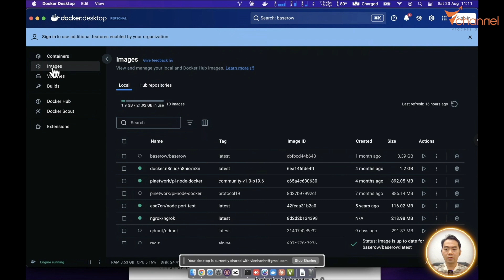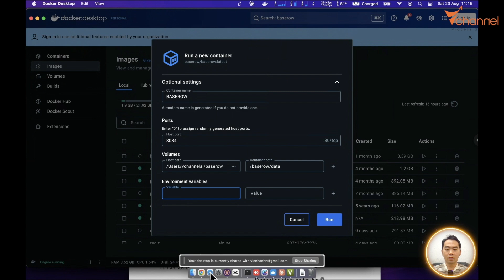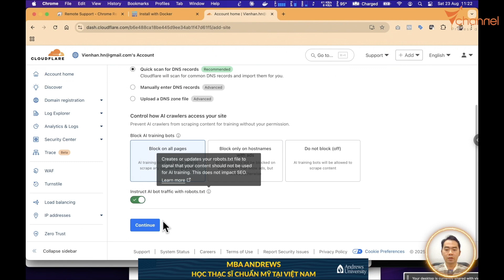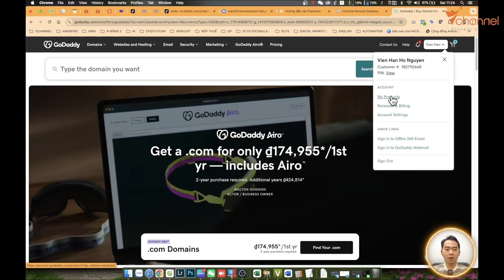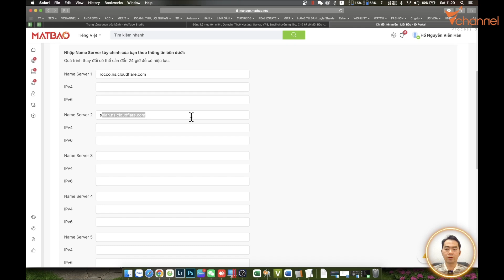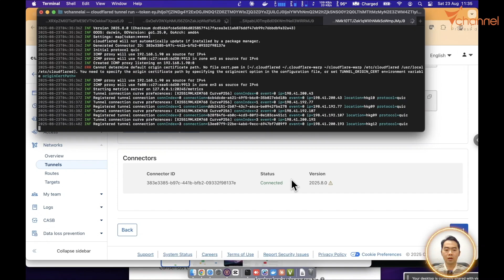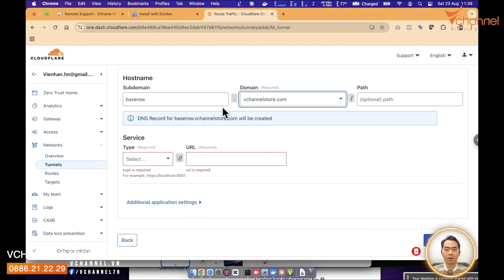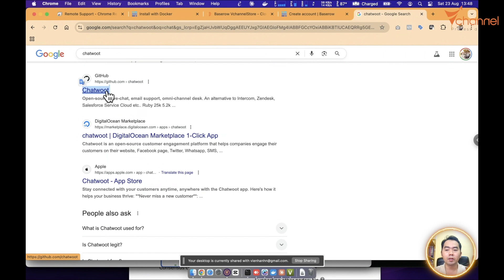[AUTOMATION] #14 – Install BASEROW on Self-Hosted Server: Public Internet, 100% FREE tutorial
Vchannel – The Ultimate Hub for In-Depth Tech Reviews & Authentic Travel Experiences
🛒 Direct Importer & Wholesale Distributor of Technology Products – Always Offering the Best Retail Prices on the Market

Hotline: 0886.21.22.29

🙏 Support Vchannel’s Growth:
❤️ Thank you to everyone around the world for your support, both spiritually and financially.
If you’d like to contribute and help the channel grow:

MB Bank – Hồ Nguyễn Viễn Hân – 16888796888

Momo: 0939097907